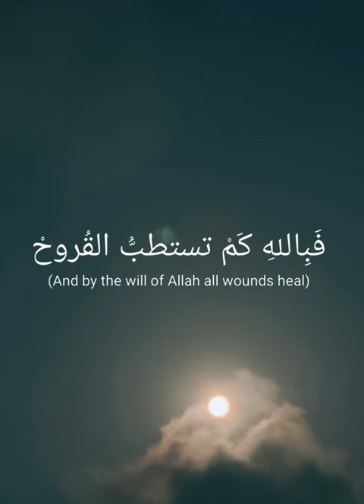Come back to Allah 🥀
Come Back To Allah || @AClouds